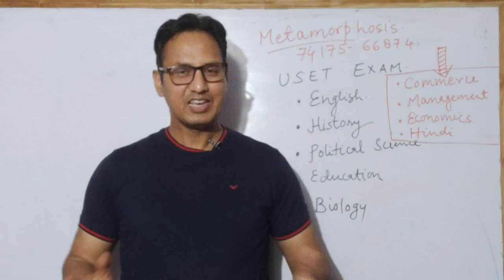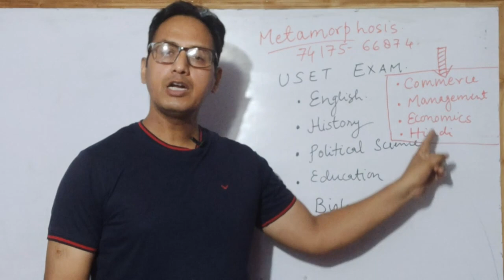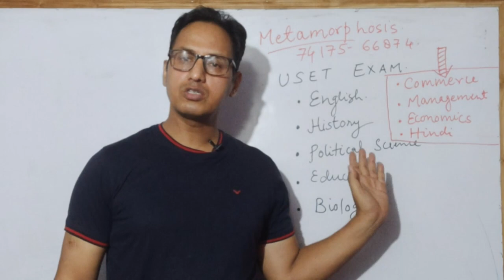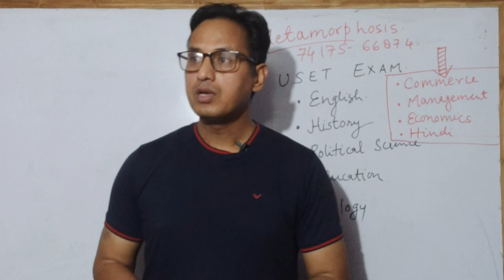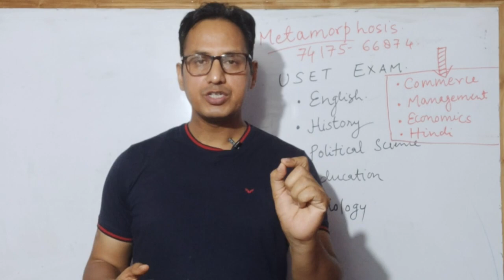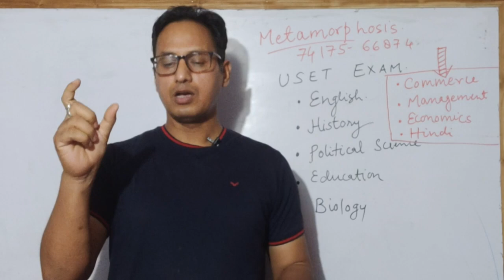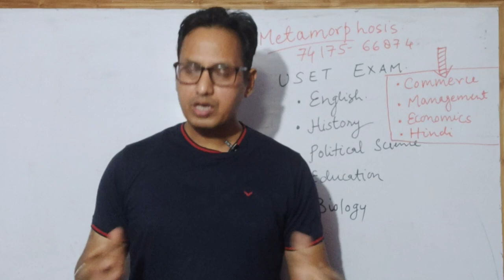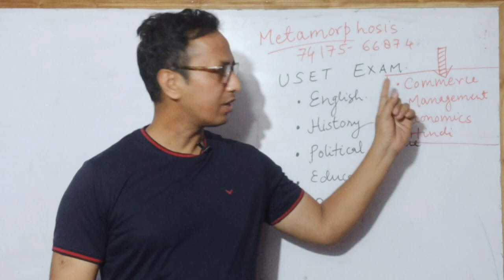All About USET Exam II online and offline batches II Nagendra's Metamorphosis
Through this video I have clarified all the confusion regarding the USET exam.Please listen to it carefully.